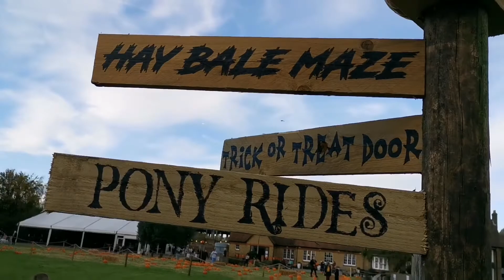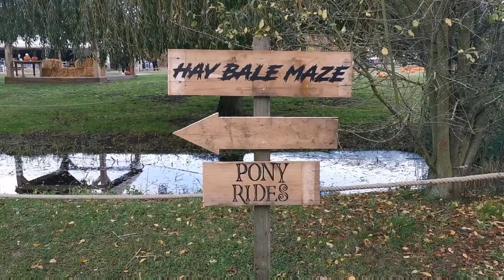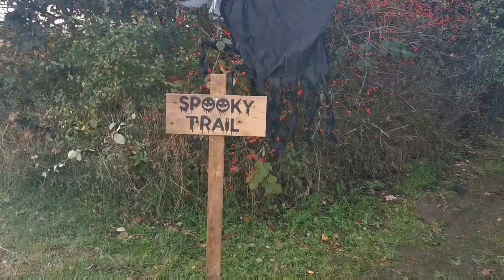Family Halloween Event at Cromwell Manor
Such a gorgeous setting for a spectacular Halloween event!